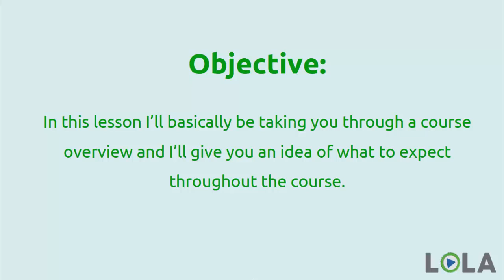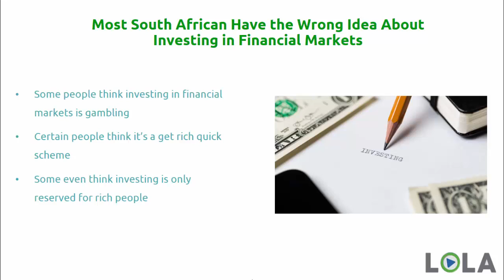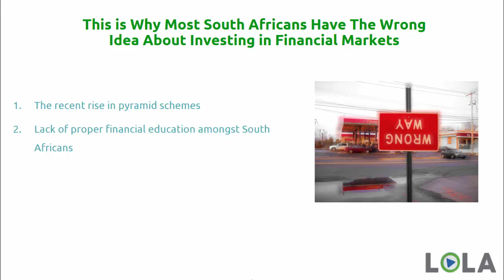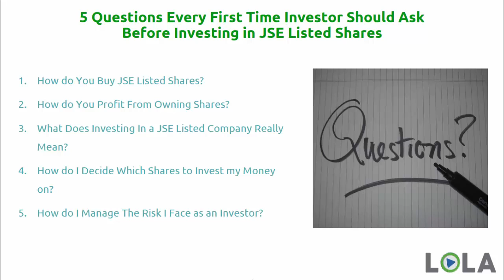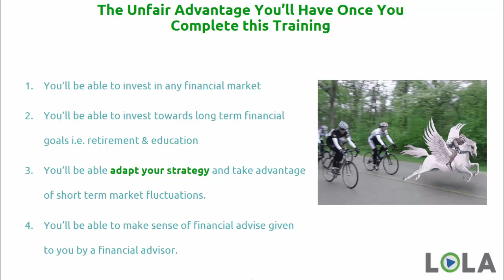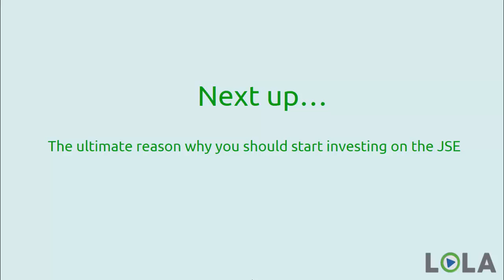How To Start Investing In JSE Listed Shares